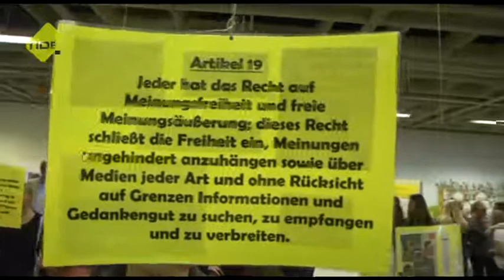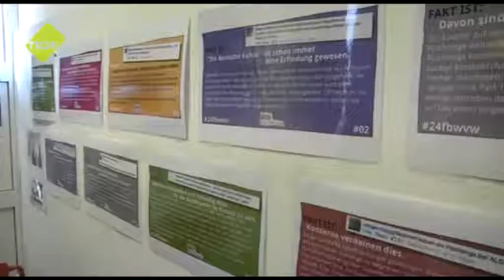SchnappFisch - Flucht&Asyl - Ausstellung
SchnappFisch-Reporterin Lena schaut sich gemeinsam mit Schülerinnen und Schülern des Lise-Meitner-Gymnasiums Norderstedt eine Ausstellung zum Thema "Flucht&Asyl" an und kommt mit ihnen ins Gespräch.